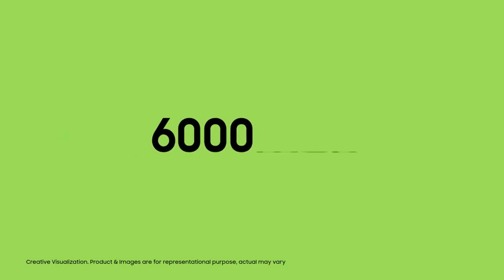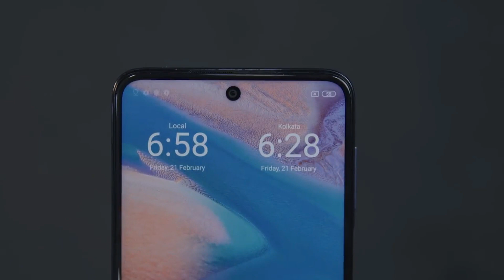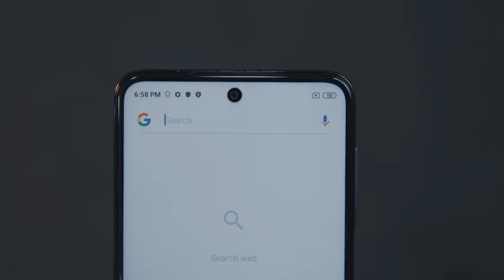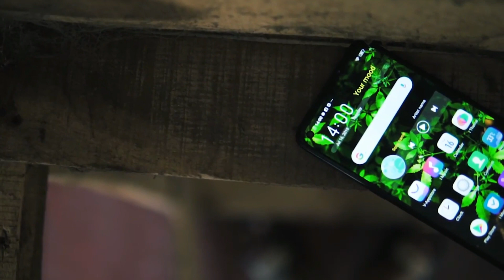Top 5 Recently Launched Best Mobiles Under 15000 in April 2020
Hlw friends , Welcome to our  channel in this video friends i am going to tell you about the top 5  recently launched  mobiles  in this month . so friends if you are waiting for buying a smartphone.

Redmi Note 10 Pro : SD 765G, 108Mp Penta Camera, 44Mp Popup Selfie, 5500 mAh Battery 55W Charge

Nokia 8.3 5G - Nokia First 5G Smartphone | Nokia 8.3 Unboxing, Price In India, Specs | Nokia 8.3 5G

Vivo V19: 32MP Dual Selfie Camera, 48MP Quad Camera, SD 712 Soc, Unboxing | Vivo V19 | 2020